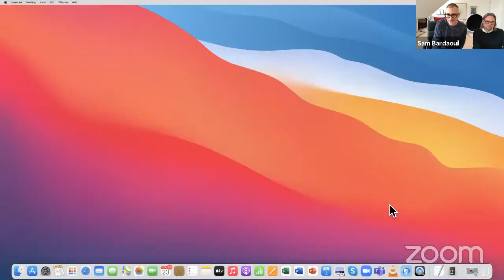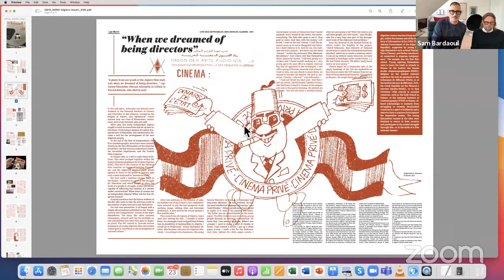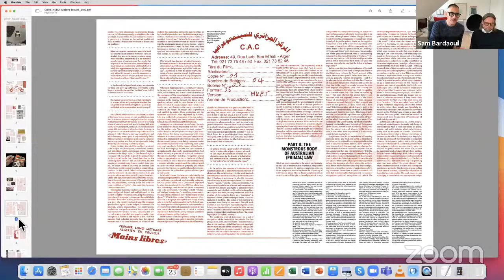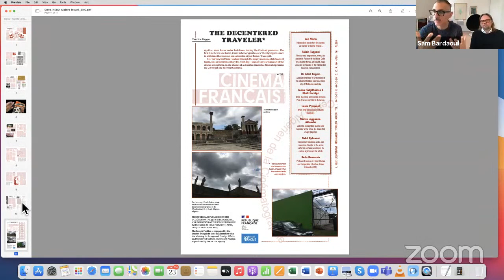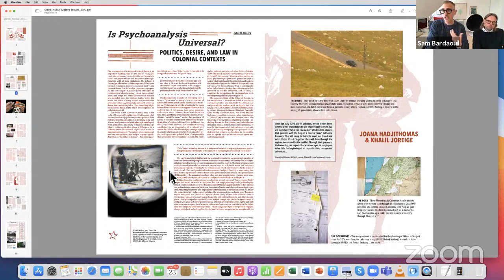A talk with Zineb Sedira and the curators of the French Pavilion at the Venice Biennale 2022